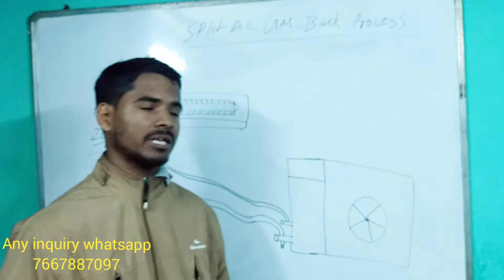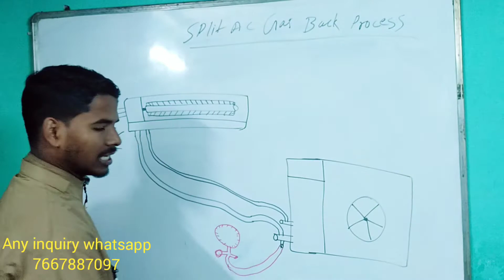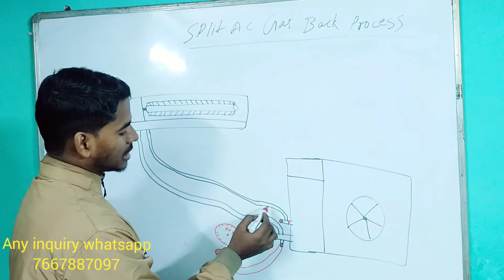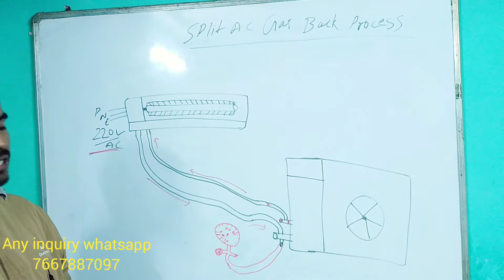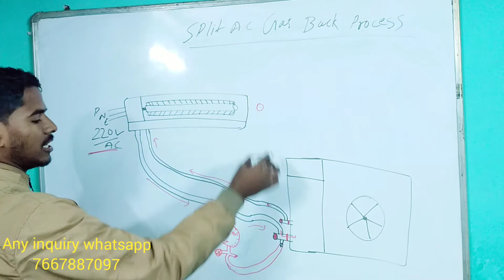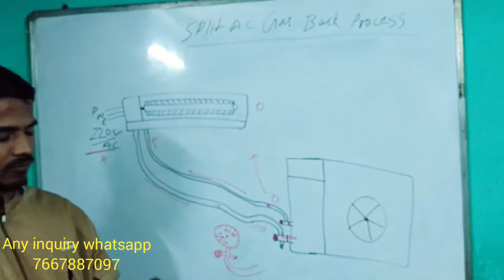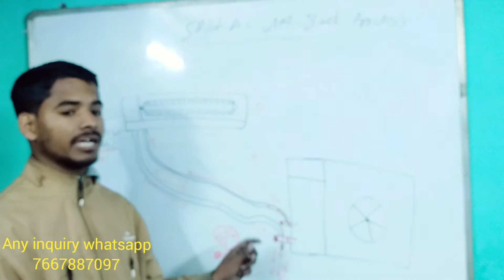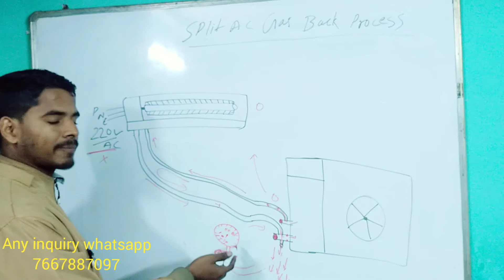how to gas back in split Air conditioner, ac me gas back kaise kare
how to gas back in split Air conditioner, ac me gas back kaise kare full information,
ac me gas back kaise kare Sikhe,